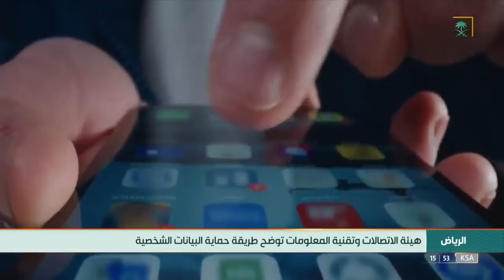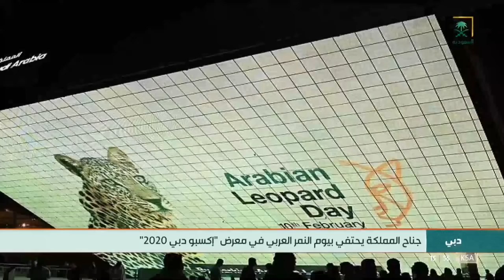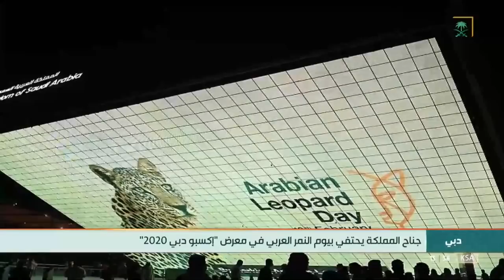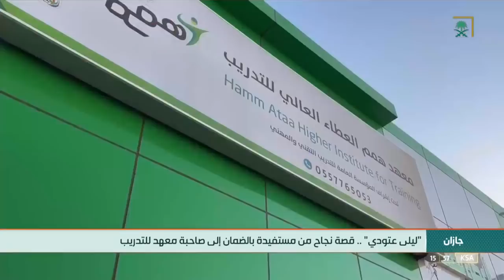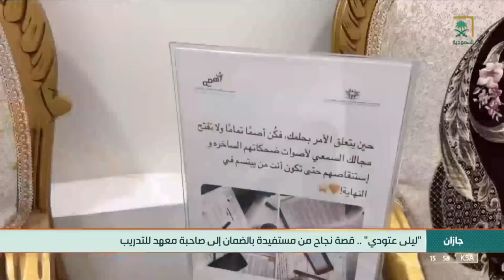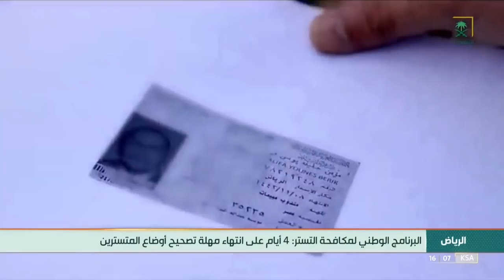نشرة أخبار الظهيرة - السبت 1443/07/11هـ